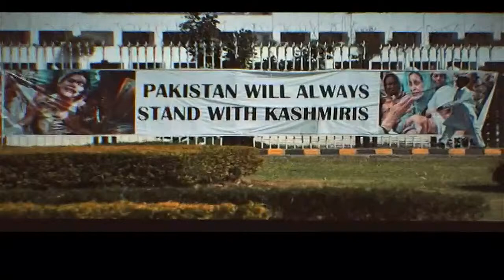Home Minsitry ने Lockdown के बीच दुकानें खोलने के आदेश पर दी सफाई, शराब की दुकानें अभी नहीं खुलेगी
गृह मंत्रालय ने Lockdown के बीच देश भर में दुकानें खोलने के आदेश पर दी सफाई | गृह मंत्रालय ने साफ किया आदेश के हिसाब से दी गयी छूट शराब के दुकानों पर लागू नहीं होगी, साथ ही ये भी साफ़ कर दिया है की  E-commerce कंपनियों को भी फिलहाल गैर ज़रूरी सामान बेचने की छूट नही दी गयी है |